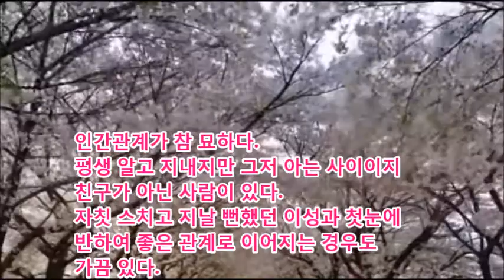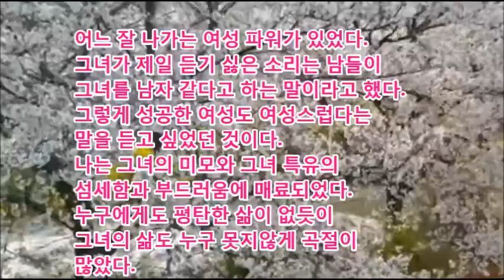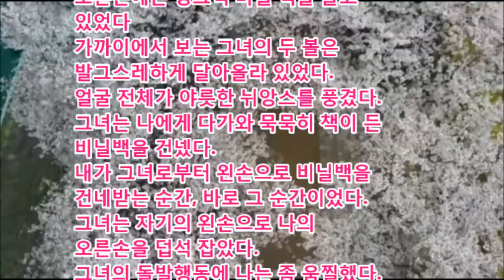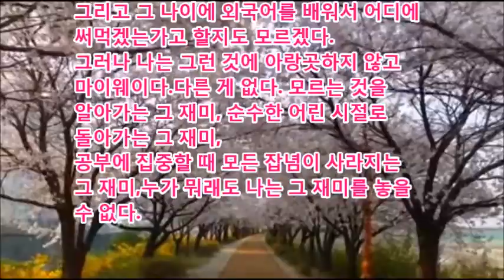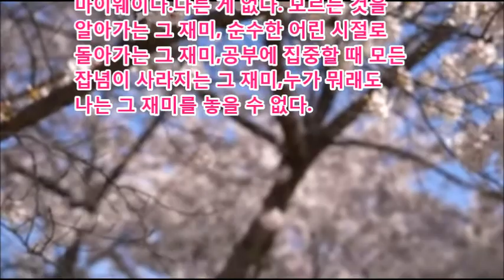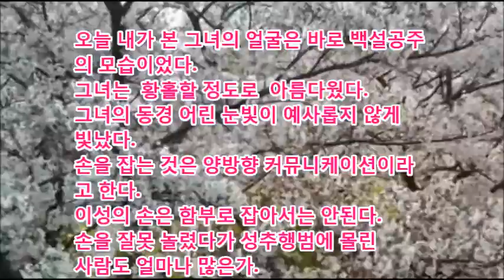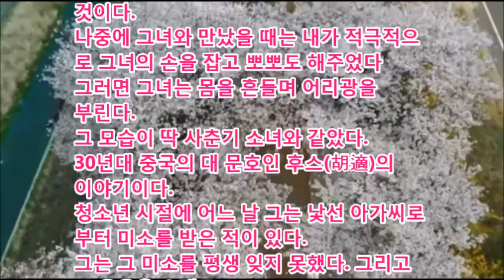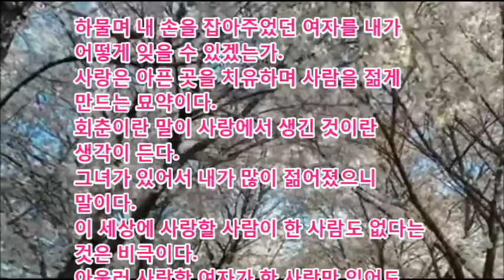10.신비한 손2021.8.21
신비한 손

   마음의 진실을 가감 없이 전달하는 것이 손이다.

손은 소통의 주요 수단이다

남녀 간에 입으로 말할 수 없는 것을 손으로 표현할 때가 많다.

 거리에서 남녀가 손을 맞잡고 다니는 모습은 참 보기가 좋다.

어쩌면 저렇게 사이가 좋을까 하며 부러워하기도 한다.

내가 알고 지내는 여자가 있다. 그녀의 손은 날씬하고 부드럽고 예뻤다.

세상살이를 하느라 그 손으로 헤아릴 수 없이 많은 일을 했었으련만

그녀의 손은 여전히 그렇게 아름다웠다.

너무 예뻐서 때로는 만져보고 싶은 충동을 느끼기도 했다.

그러나 여자의 손이라 감히 그러지는 못했다.

인간관계가 참 묘하다.

평생 알고 지내지만 거저 아는 사이이지 친구가 아닌 사람이 있다.

자칫 스치고 지날 뻔했던 이성과 첫눈에 반하여

좋은 관계로 이어지는 경우도 가끔 있다.

그녀와 나는 첫 만남에서 누가 먼저랄 것 없이 자석처럼 서로 끌어당겼다.

그녀의 눈에 콩깍지가 씌었다고나 할까?

아니다. 그녀는 내가 그녀를 좋아하는 것만치 나를 좋아했다.

그녀의 얼굴은 잡티 하나 없이 유난히 해 맑갛다.

그릴 필요가 없이 타고난 진한 눈썹, 소녀의 눈처럼 맑고

반짝이는 눈동자,

보기 좋게 솟아 오른 콧마루,

웃을 때마다 들어내는 하얀 윗니,

어느 하나 흠잡을 데가 없었다.

여자를 흔히 물에 비유한다. 맞는 말이다.

불은 물을 막지 못하지만 물은 불을 끈다.

여자의 힘은 섬세함과 부드러움에서 온다.

여자의 그 섬세함과 부드러움에 지배당한 남자들도 많다.

어느 잘 나가는 여성 파워가 있었다.

그녀가 제일 듣기 싫은 소리는 남들이 그녀를 남자 같다고 하는 말이라고 했다.

그렇게 성공한 여성도 여성스럽다는 말을 듣고 싶었던 것이다.

나는 그녀의 미모와 그녀 특유의 섬세함과 부드러움에 매료되었다.

누구에게도 평탄한 삶이 없듯이 그녀의 삶도 누구 못지않게 곡절이 많았다.

그러나 그녀는 한 번도 불평불만하거나 특정인을 원망하지 않았다.

그녀는 긍정적인 마인드로 과거와 현실을 있는 그대로 받아들였다.

이런 그녀의 삶의 자세가 나를 크게 감동시켰다.

 오늘 오후 나는 태블릿으로 베토벤의 사계(四季:봄, 여름,

가을, 겨울) 협주곡을 듣는 중이었다.

갑자기 그녀로부터 전화가 왔다.

그녀는 내게서 빌려갔던 톨스토이의 부활이란 책을 돌려준다며 올라오겠다고 했다.

나는 백 개가 넘는 계단을 올라오게 하는 것이 미안해서

그녀더러 책을 경비실에 맡겨놓고 가라고 했다.

나는 협주곡을 다 듣고 난 후에 책을 가지러 가려고 게으름을 피웠다.

그런데 갑자기 아니라는 생각이 번개처럼 스치고 지나갔다.

나는 얼른 옷을 갈아입고 내려갔다.

내가 경비실에 다달을 무렵이었다. 그녀는 나를 기다리기나 했듯이 경비실에서 나왔다.

그녀는 노란색 반코트 차림이었다.

노란색이 햇빛에 반사되어 얼굴은 더욱 화사했다.

그녀가 신은 검은색 부츠도 그렇게 잘 어울렸다.

오른손에는 핑크색 비닐 백을 들고 있었다

가까이에서 보는 그녀의 두 볼은 발그스레하게 달아올라 있었다.

얼굴 전체가 야릇한 뉘앙스를 풍겼다.

그녀는 나에게 다가와 묵묵히 책이 든 비닐백을 건넸다.

내가 그녀로부터 왼손으로 비닐백을 건네받는 순간, 바로 그 순간이었다.

그녀는 자기의 왼손으로 나의 오른손을 덥석 잡았다.

그녀의 돌발행동에 나는 좀 움찔했다.

그러나 나는 이내 손놀림으로 그녀에게 시그널을 보냈다.

그녀도 자기의 미묘한 손놀림으로  화답했다.

수화의 힘이 대단했다.

손을 잡은 그 시간, 우리는 아무 대화도 나누지 않았다.

말이 필요 없었다. 손과 눈빛의 교감이 말보다 훨씬 뜨겁고 강렬했다.

지금까지 그녀가 먼저 손을 내밀어 악수를 해본 적은

있었다. 그러나 손을 맞잡은 것은 이번이 처음이다.

악수와 손을 맞잡는 것은 차원이 달랐다. 그 느낌은 하늘과 땅 차이었다.

 그녀가 내 손을 잡는 순간, 그녀의 혈관과 내 혈관이 연결되어

그녀의 혈액이 내 혈관 속으로 흘러 들어왔다.

그녀의 체온이 내 몸속으로 골고루 퍼졌다

심지어 말초신경까지 그녀를 느낄 수 있었다.

시들은 내 몸이 그녀의 정기를 받아 살아났다.

그 스릴함을 좀 더 오래 느끼고 싶었다.

그러나 사람들의 눈을 의식해 우리는 손을 풀었다.

그리고 그녀는 나에게 야릇한 미소를 던지고

오른손으로 차문을 열고 운전석에 올랐다. 아쉽기 그지없었다.

오늘따라 그녀의 얼굴은 환상 속의 그대로 다가왔다.

어디서 딱 봤던 얼굴인데 가물가물 떠 오르지 않았다.

잠시 후 생각이 났다.

바로 백설공주였다.

나는 요즈음 중국어와 일본어로 백설공주를 베끼고 또 읽고 있다.

혹자는 한글도 제대로 모르는 주제에 외국어를 배운다고 비난할지 모르겠다.

그리고 그 나이에 외국어를 배워서 어디에 써먹겠는가고 할지도 모르겠다.

그러나 나는 그런 것에 아랑곳하지 않고 마이웨이다.

다른 게 없다.

모르는 것을 알아가는 그 재미,

순수한 어린 시절로 돌아가는 그 재미,

공부에 집중할 때 모든 잡념이 사라지는 그 재미,

누가 뭐래도 나는 그 재미를 놓을 수 없다.

오늘 내가 본 그녀의 얼굴은 바로 백설공주의 모습이었다.

그녀는  황홀할 정도로  아름다웠다.

그녀의 동경 어린 눈빛이 예사롭지 않게 빛났다.

손을 잡는 것은 양방향 커뮤니케이션이라고 한다.

이성의 손은 함부로 잡아서는 안된다.

손을 잘못 놀렸다가 성추행범에 몰린 사람도 얼마나 많은가.

이성 간에 손을 잡는다는 것은 상당한 교감이 이루어질 때만이 가능하다.

나는 그녀가 내 손을 잡은 것은 우연도 실수도 아니라고 굳게 믿는다.

그녀의 얼굴과 눈빛, 액션 하나하나가 그것을 말해 주고 있었다.

지금도 그 시간을 생각하면 마음이 설렌다.

부부의 인연으로 거의 수십 년을 살면서

밖에서는 한 번도 아내의 손을 잡아 본 적이 없다.

때로는 산책을 할 때 아내는 내 손을 잡고 거닐기를 원했지만 나는 번번이 뿌리쳤다.

아내는 그런 나를 보고 무뜩뜩한 남자라고 한다.

딸도 내가 엄마에게 너무 냉정하다고 한다.

그런 무뚝뚝한 내가 그녀의 손에 반해버린 것이다.

나중에 그녀와 만났을 때는 내가 주동이 되어 그녀의 손을 잡고 뽀뽀도 해주었다

그러면 그녀는 몸을 흔들며 어리광을 부린다.

그 모습이 딱 사춘기 소녀와 같았다.

30년대 중국의 대 문호인 후스(胡適)의 이야기이다.

청소년 시절에 어느 날 그는 낯선 아가씨로부터 미소를 받은 적이 있다.

그는 그 미소를 평생 잊지 못했다. 그리고 그 웃음을 소재로

주옥같은 애정시를 많이 남겼다.

하물며 내 손을 잡아주었던 여자를 내가 어떻게 잊을 수 있겠는가.

사랑은 아픈 곳을 치유하며 사람을 젊게 만드는 묘약이다.

회춘이란 말이 사랑에서 생긴 것이란 생각이 든다.

그녀가 있어서 내가 많이 젊어졌으니 말이다.

이 세상에 사랑할 사람이 한 사람도 없다는 것은 비극이다.

아울러 사랑할 여자가 한 사람만 있어도 세상에 부러울 것이 없다.

저를 성원해주신 모든 분들께 일일이
찾아뵙고 인사를 드리는게 도리이오나
여러가지 사정상 지면으로나마 감사의
인사를 드립니다.

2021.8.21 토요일